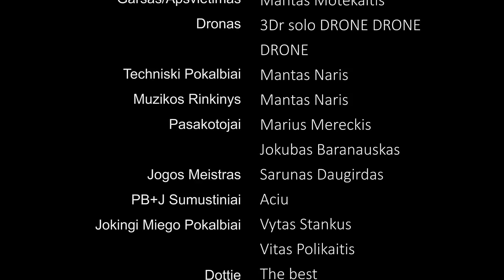DAINAVOS GAMTA 2016 Ziemos Kursu Filmas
A movie based on the popular series PLANET EARTH.

Labai dekoju visiems kurie prisidejo prie sio filmo kurima.
Liudna sakyti kad cia mano paskutinis filmas ziemos kursuose, labai pasilgsiu visus ir tikious kad sitas filmas primins visus koki smagu laika mes turejom sias metais.

Aciu Jokubui Baranauskui, be jo filmo nebutu. Jis buvo mano pirmutinins vyras, kai reikejo minciu mes kartu galejom smegenaudrauti.

Aciu Mariui Mereckiu, kartu su Jokubo jis buvo filmo narrorator. Marius atnese komedija i sita filma.

Aciu visiems aktorais. Visi taip drasai norejote buti filme, be jusu inergijos ir dziagusmo nebutu filmo.

Aktoriai: Jokubas Baranauskas, Marius Mereckis, Alyte Katiliute, Diana Satkauskaite, Daiva Biliunaite, Ema Slajute, Guste Savukynaite, Laura Kiliute, Nora Klein, Karolina Usaviciute, Vytas Stankus, Vejas Cuplinskas, Vasara Kulbyte, Matas Mikuzis, Ziba Kisielius, Rytas Kulbis, Ieva Skeberdis, Arija Simonaityte, Sarunas Daugirdas, Kipras Belopetravicius, Vytis Duncia, Vilius Vilkas, Jonas Lukosevicius, Gilius Aleksa, Matas Maleiska, Danielius Kwiatkowski

Sekmes abiturientams, jus visi tureti nuostabi ateiti prieky jusu.